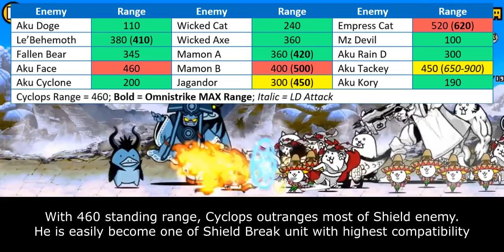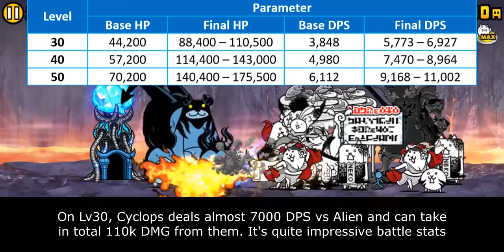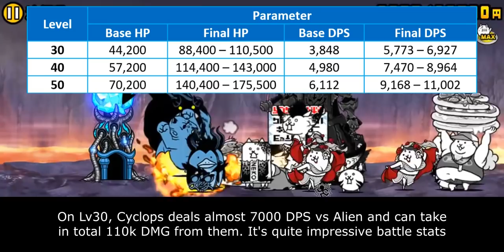The Battle Cats - Enter New Dark Heroes: The Knight Cyclops!!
Table of Content:
00:00 - Intro
00:50 - White Knight Mode
03:27 - Black Knight Mode
05:38 - Closing Statement
07:37 - Cat Library Entry